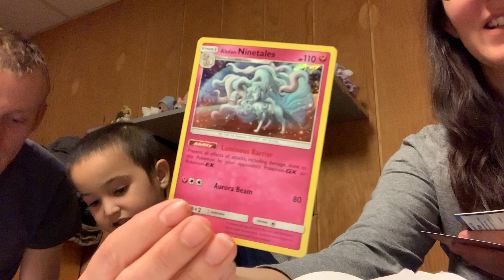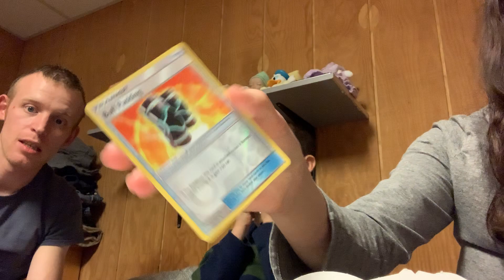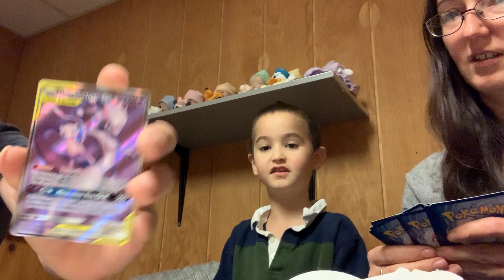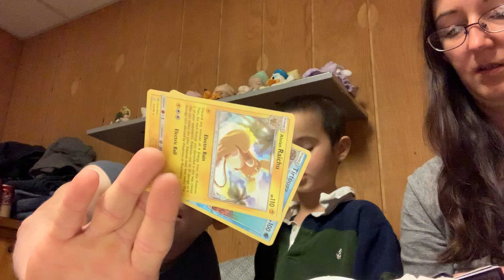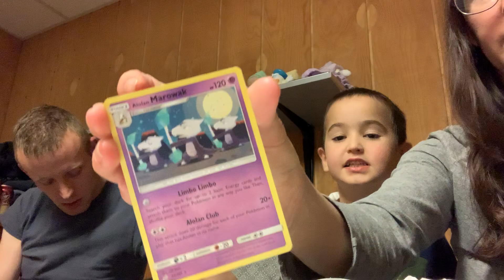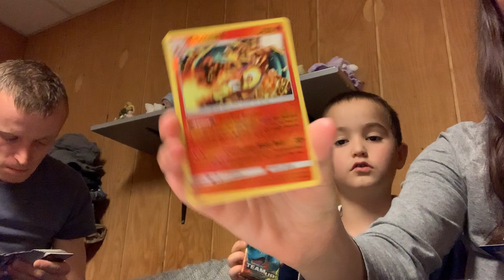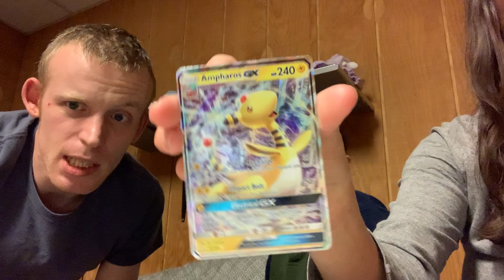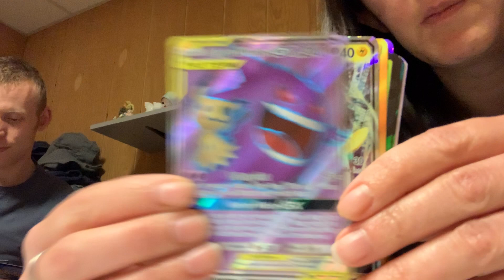Team up booster box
More Pokémon cards to open 2 more booster boxes.